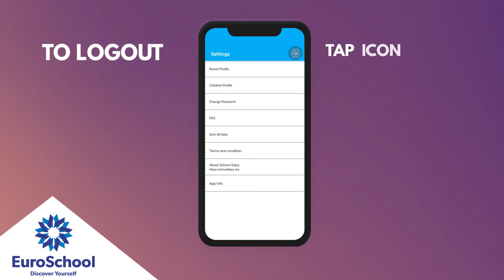ARGUS - Dashboard Tutorial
ARGUS has been successfully driving learning experiences beyond the classroom to our students for over a year. It has enabled us to create a healthy ecosystem which brings students, teachers and parents on the same platform. It has enabled a personalized experience to students with analytics, available at the teacher's fingertips - Argus empowers our educators to monitor individual student performances and also helps parents track their child's progress live anytime, anywhere.

About EuroSchool: In 2009, the Company ventured into K-12 education with EuroSchool, a network of 11 K-12 institutions today. The philosophy of ‘Discover Yourself’ further strengthens the belief that encouraging children to discover their true potential and skills is critical to thriving in the 21st-century. The school blends its ‘Balanced Schooling’ pedagogy with the Learn - Reinforce - Practice - Apply methodology. This paves the way for students to excel in academics, while co-curricular activities shape their creative, sporting and musical aspirations. EuroSchool operates on a DIRECT Academic Delivery Model with ICSE and CBSE Board schools across Mumbai, Pune, Bangalore, Hyderabad, Ahmedabad & Surat.